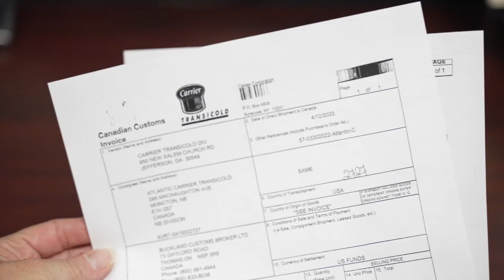Averitt Cross-Border Canada Transportation Services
No matter if your need is cross-border LTL, Truckload, Intermodal or Distribution & Fulfillment, our team's expertise doesn't stop at the border. Through our unique partnerships and gateways in Chicago, Cincinnati and Winchester, your freight is in good hands from origin to destination.

From Vancouver to Toronto to Montreal and back, Averitt's cross-border and customs clearance services are available to help you shave days off your cross-border transit, all with one contact and one invoice - that's The Power of One.